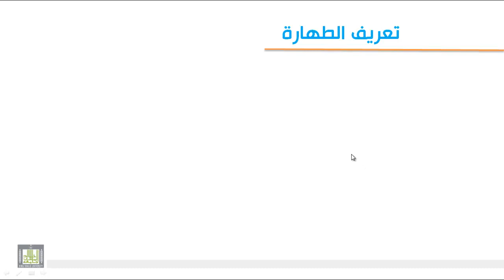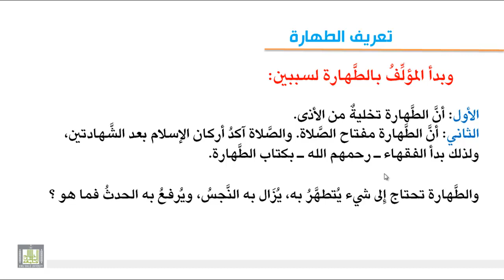فقه العبادات - تعريف الطهارة واقسامها وسبب البدء بها